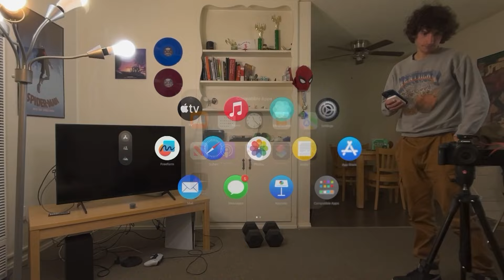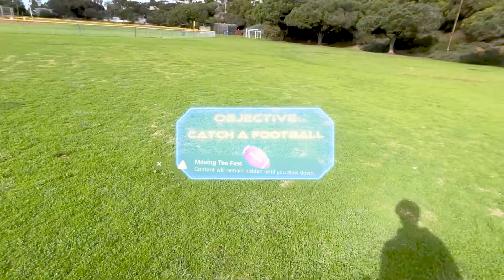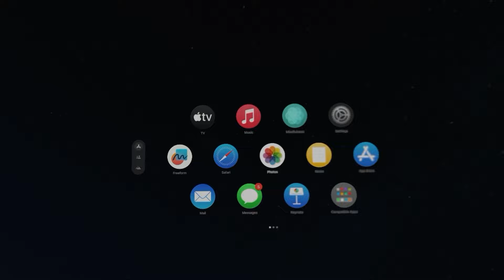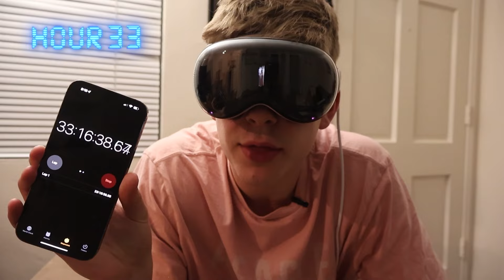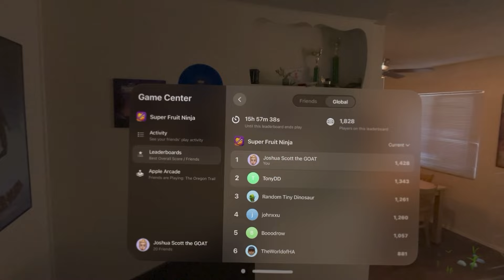I Lived 50 Hours in the Apple Vision Pro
5 month delay release… hopefully you still enjoy! What should I do next?

PATRONS:
Linda Scott
Jennifer Anne
Ignore this :)